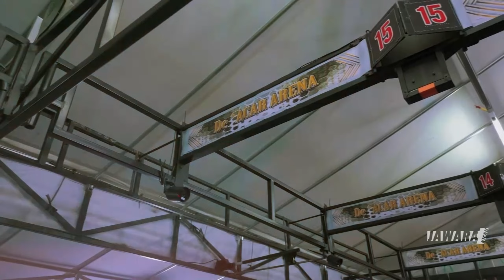CI HOKKY MASIH MAU NUNJUKIN EKSISTENSINYA DI GANTANGAN, KALI INI DI SOFT LAUNCHING DE'ACAR ARENA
Kata temen mah, Budayakan tonton sampai habis ya!
Jangan di skip iklannya, karena dari sanalah kami tersenyum. cekidootttt!!

"SUKA TONTON, GA SUKA TINGGAL SKIP OKEH!"

Ingin team kalian di bikinkan profil, burung jagoan & penangkaran burung atau Review Produk, dan juga Lomba Burung diLiput ?